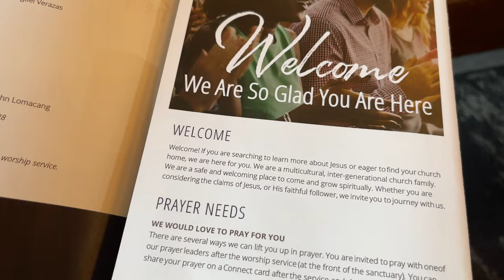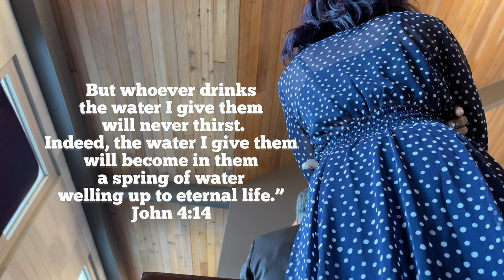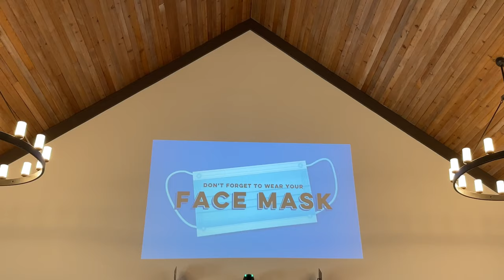😊Linda experiencia hoy en la iglesia! Nice experience at church today!